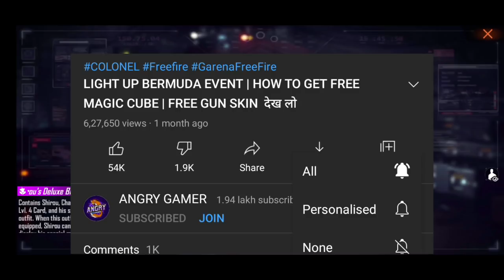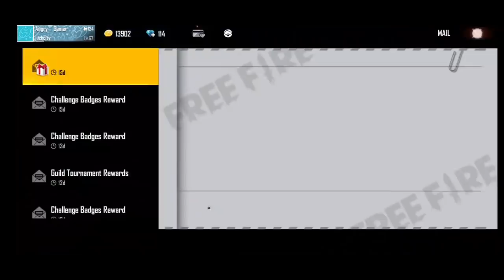FREE FIRE NEW EVENT | NEW PROJECT COBRA EVENT | NEW CHARACTER BEST ABILITY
1) Free Fire 23january New Event
2) Free Fire 23 january Events
3) aaj raat 12 baje ka Updates freefire
4) aaj raat 12 baje kya aayega free fire
5) Free fire 23 January Tonight Updates
6) आज रात 12 बजे क्या आएगा
7) 15 January Tonight Updates Freefire
8) Today night Updates Freefire
9) Free fire 23 january Updates

1. Garena Free Fire Indonesia
 2. Garena Free Fire Brazil
3. Garena Free Fire Brasil
4. Garena Free Fire India
5. Garena Free Fire Indonesia
6. Garena Free Fire Singapore

😁 Related Tages 😁

1. Tonight update of free fire
2.Tonight update ff
3. Tonight update
4. Today night update free fire
5. Today night new event free fire
6. To night update free fire
7. To night update ff
8. To night update of free fire
9 To night update of ff
10. Aj rat 12 tar update free fire
11 Tonight update of free fire new event 15January

🥱 Related Queries 🥱

1. Aaj raat 12 baje ka updates freefire
2. Today night update free fire
3. Free fire 23January new event
4. Aaj rat 12 baje Kya aayega free fire
5. Free fire 23 january tonight updates
6. आज रात 12 बजे क्या आएगा
7. 3 January tonight updates free fire
8.  Free fire 15 January updates
9. Free fire new event today
10. Free fire new events today

 😶 Ignore tags 😶

tonight update of free fire tonight update of free fire ps gamer
 tonight update of free fire gaming with ricky
 tonight update of free fire store gaming
tonight update of free fire nkt army
 tonight update of free fire pc gaming  tonight update of free fire tamil
tonight update of free fire tomorrow aaj raat 12 baje ka updates freefire
today night updates freefire new topup event free fire
free fire 15january new event free fire 15 January events
 aaj raat 12 baje kya aayega free fire  free fire 15January tonight updates
15January tonight updates freefire  freefire 15January updates

free fire new event 15 january
free fire new event 15 January 2020
free fire new event 15 January  india
free fire new event 15 jun
free fire new event today september

15 January New Event
Aaj Raat 12 Baje Kya Aayega Freefire
tonight update
today night updates free fire
free fire 15 January updates